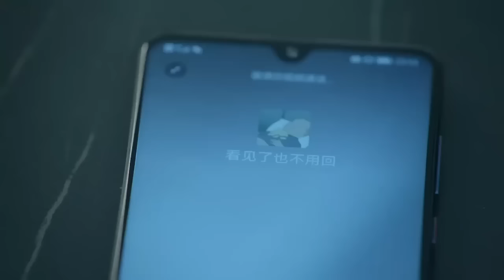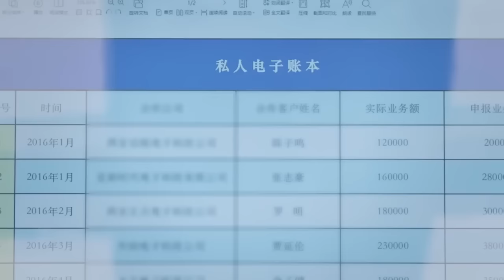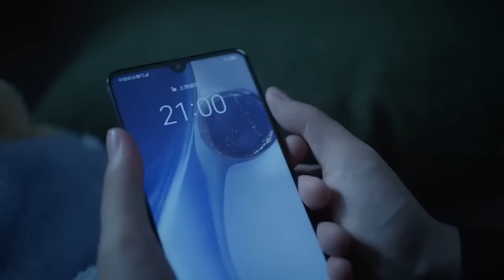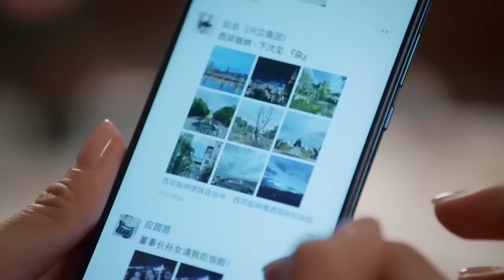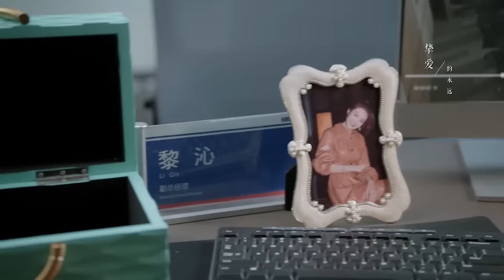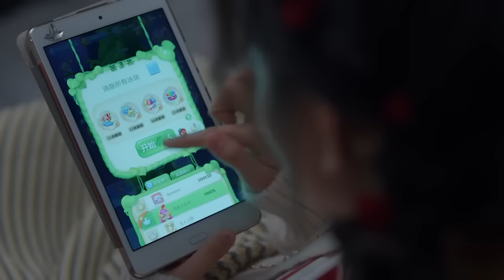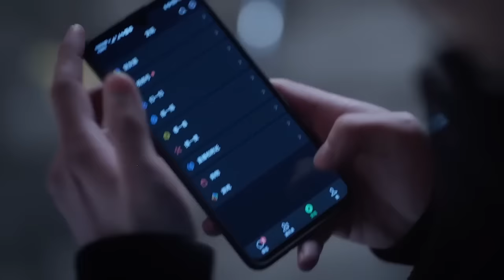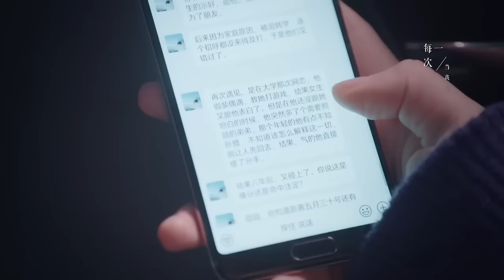【Full Movie】沒想到我的女人竟是個隱形集團繼承人 💗 Chinese Television Dramas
CROTON | SFY—DSJ